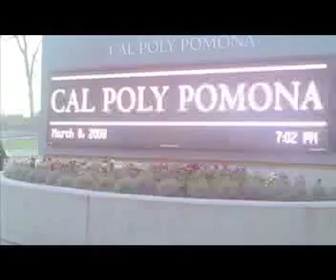Silenced Student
Story about a student who was silenced during class regarding Prop 8.